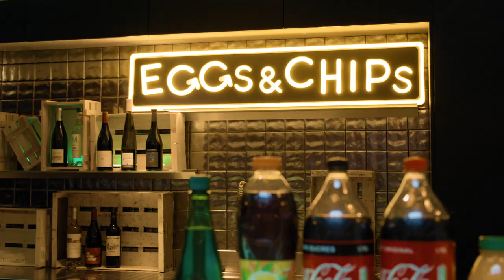Final Fantasy VII Remake overtreft alle verwachtingen! - Trip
Florian kijkt zo reikhalzend uit naar de Final Fantasy VII remake, dat 'ie bijna alleen maar tegen kan vallen. Florian mocht handson met de game, met een eerste uitgebreide speelsessie, op een preview event in Parijs.

Maar voornamelijk Maandag, Woensdag en Vrijdag om 15:00!

Hoofdredacteur PU Magazine: Wouter Brugge
Video Producer: Enno de Graaf
Business Manager: Martijn Kollau
Account Manager: Ivar Mulder en Michiel Kramer
Video Stagiairs: Jarnick Hemel en Mitchel Kruize
Redactie Stagiaires: Jolien Mauritsz en Zoë Bonefaas

Welkom op het Youtube kanaal van Power Unlimited. Wij zijn een stel volwassen kids die hun passie voor gamen met jou willen delen via onze content. We laten je de gaming wereld zien door middel van onze gekkigheid en humor zoals je die nog nooit hebt gekend! En als je nog meer Power Unlimited wilt zien en bijvoorbeeld live met ons zou willen kletsen kom dan een keer langs in één van onze streams We zijn namelijk elke maandag, woensdag en vrijdag om 15:00 uur live op Twitch.